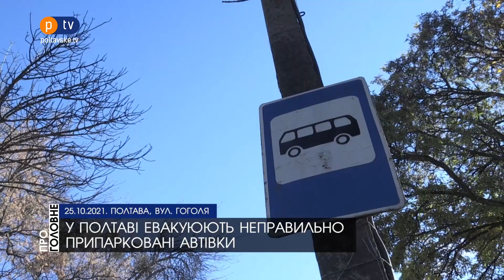У Полтаві поліціянти евакуюють неправильно припарковані автівки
У Полтаві автівки, які заважають дорожньому руху, поліціянти забирають на штрафний майданчик. Аби евакуювати автівку мають бути для цього підстави.

"Якщо це суттєво заважає дорожньому руху. Цей транспортний засіб не заважає, тому евакуювати не буде. Водій є на місці, він прибере транспортний засіб і евакуювати не будемо", – сказала поліціянтка Марина Олійник.

Штраф за паркування у заборонених місцях складає 340 гривень, проте водіїв це не зупиняє. Цей керманич припаркувався на зупинці.

– Привіз жінку у лікарні з села, де стати, скажіть? Куди заїхати, де стати? – зазначив водій Анатолій Миколайович.
– Будете оплачувати штраф? – запитали ми.
– Звичайно, якщо винен, – відповів водій Анатолій Миколайович.

На вулиці Гоголя машини заважають пішоходам пройти до автобуса.

"Ну а що, стоять, ми стоїмо на трасі, ось стають машини, затримують усі машини, які зупиняються, об’їжджають", – сказала пішохід Любов Петрівна.

"Не треба, щоб тут машини стояли. Тут автобусна зупинка", – додала пішохід Ярослава Кравченко.

А водіям громадського транспорту доводиться зупинятися просто на проїжджій частині.

– Порушення правил дорожнього руху, – зазначив водій Сергій.
– Позаду вас машини часто сигналять через це? – запитали ми.
– Ні, ми недовго стоїмо, – сказав водій Сергій.

Інші водії паркуються у другий ряд, що теж заборонено.

– Тут немає порушення, – прокоментував водій Євген.
– Другий ряд це порушення, – зазначили ми.
– Мені зателефонували, я, щоб не створювати небезпечну аварійну ситуацію на дорозі просто зупинився і поговорив, – відповів водій Євген.

– Я чекаю, поки від’їде машина і я стану там, я не порушую. Я ж не стою, як ті люди на зупинці. Я чекаю, поки від'їде машина, – розповів водій Микита.
– Це другий ряд, що теж заборонено, – зауважили ми.
– Тут немає де стати більше, – відповів водій Микола.

"Жінку привіз, їй роблять на нозі операцію, а де мені стати?" – запитав водій В'ячеслав.

За такі правопорушення поліціянти виписують постанову.

А напередодні поліціянти евакуювали авто з центру міста. Машина суттєво перешкоджала дорожньому руху.

"Власниця даного транспортного засобу, яка залишила його за вулицею Соборності, повідомила на лінію "102" про викрадення автомобіля. Поліціянти їй пояснили, що вона поставила авто невстановленому місці", – розказала речниця патрульної поліції Полтавщини Наталія Костильова.

Всі евакуйовані авто порушники можуть забрати зі штрафного майданчика. Однак за стоянку там необхідно також заплатити від 120 гривень за день.